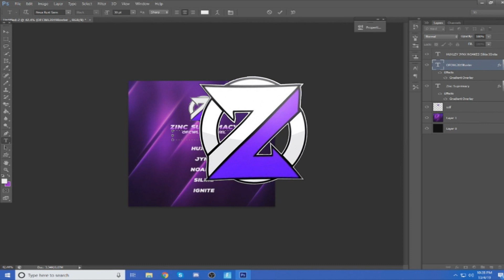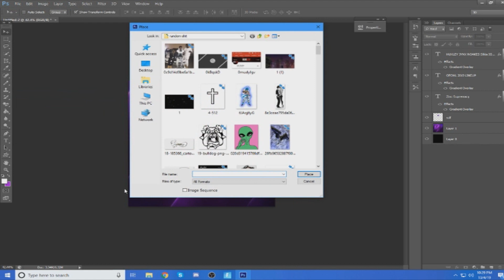ZINC FUNNY MOMENTS #3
Socials